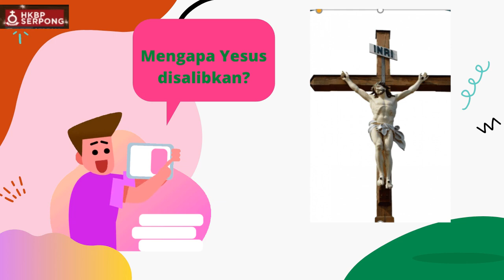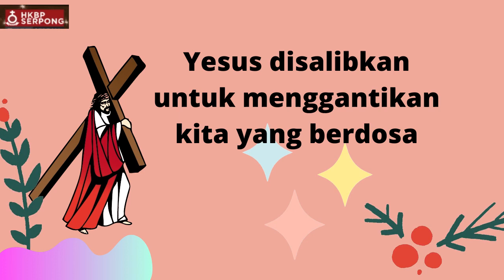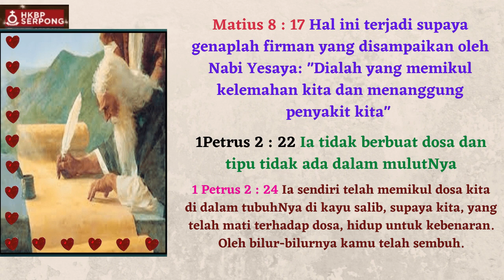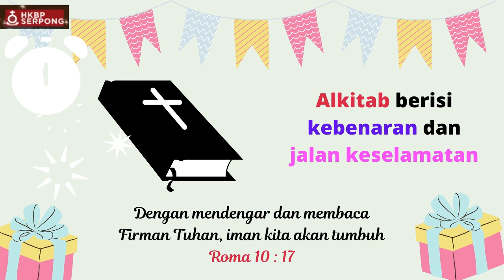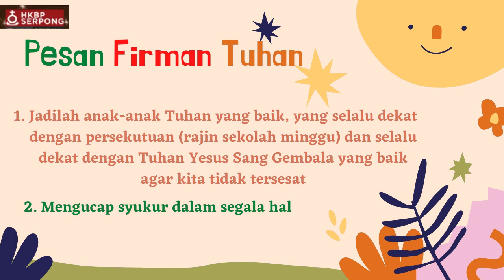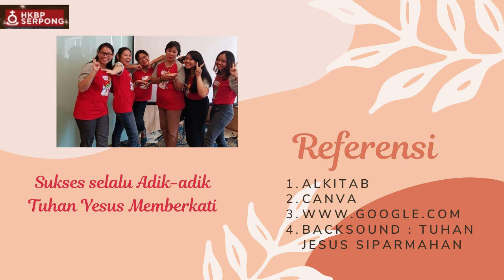Cerita Sekolah Minggu | Kelas 4-6 SD | 14 Februari 2021